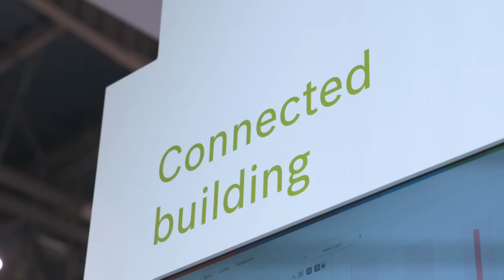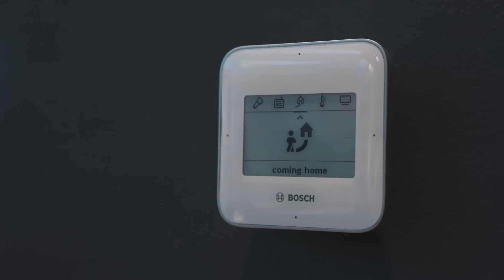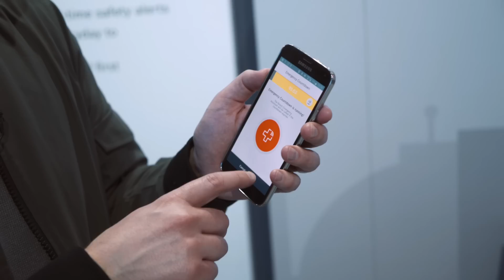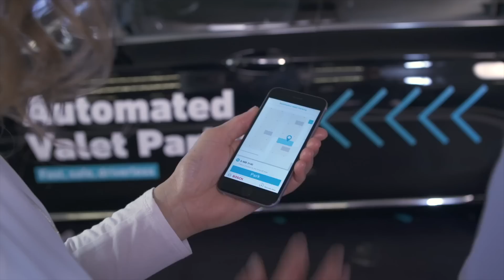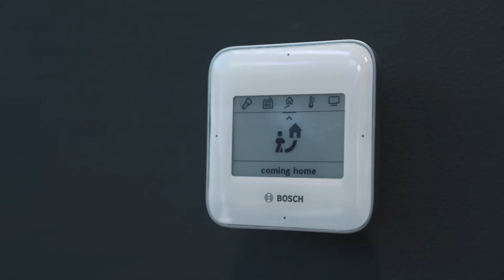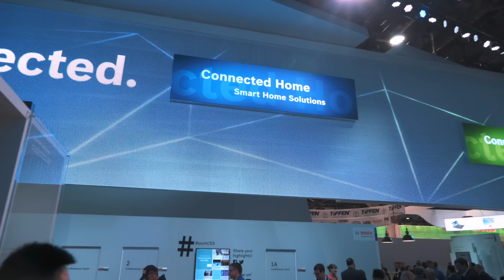What are the hottest trends at CES2018? Bosch booth tour by Jon Rettinger (technobuffalo.com)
The Consumer Electronics Show is the best occasion for us to connect directly with all those tech influencers out there. This is why we were happy when @Technobuffalo’s Jon Rettinger AKA @john4lakers dropped by at our booth. Watch the video he shared with us to get a true tech-enthusiast's view on Bosch’s connected technologies and services.